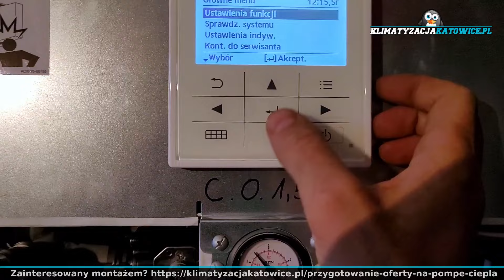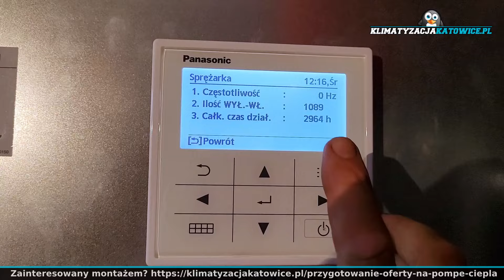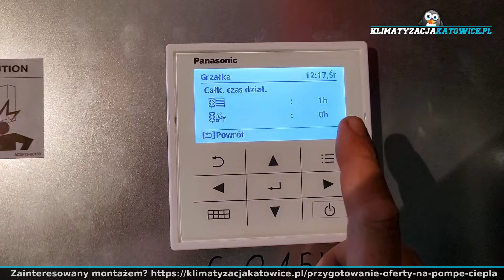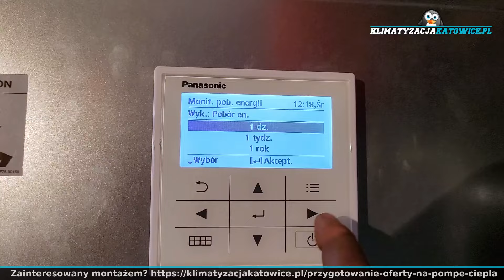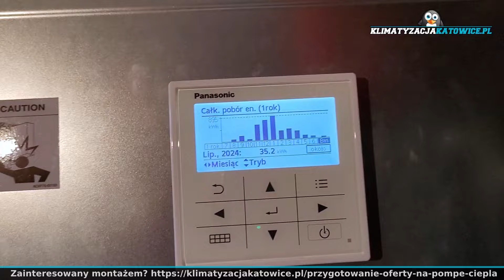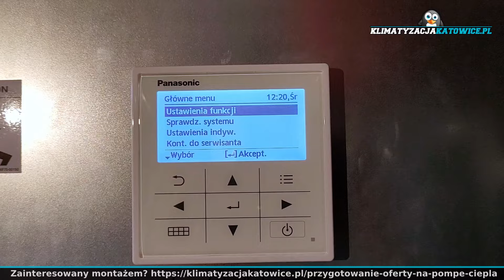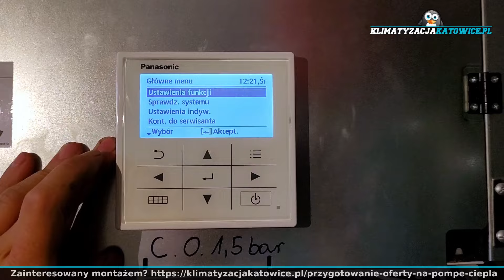Wskazania Podlicznika VS wskazania z Pompy Ciepła - Jaka jest różnica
Kolejny przegląd pompy ciepła, tym razem Panasonic 9kW seria H

Powierzchnia ogrzewana: 160m
Brak ocieplenia
100% podłogówka
Temperatura docelowa 22stC